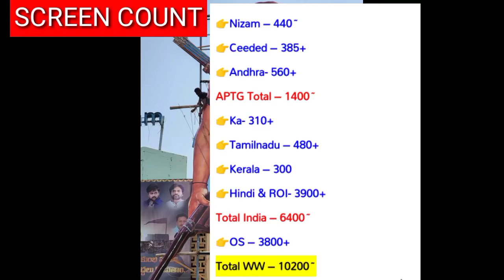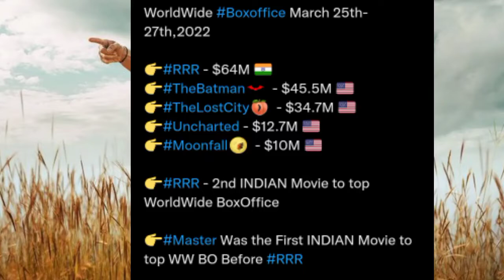RRR movie 4 Days Box office collection Records Breaking,Ramcharan,SS Rajamouli,JNr NTR,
RRR 1st Day Box office collection,
RRR movie biggest opening in USA,
RRR movie biggest opening in UK,
RRR movie Biggest Opening in AP&TG,
RRR movie 4th day Box office collection in AP&TG,
RRR movie4Days Box office collection in Hindi,
RRR movie 1st Day box office collection in Malyalam,
Ramcharan,
JNr NTR,
Ajay Devgan,
ALIA bhatt,